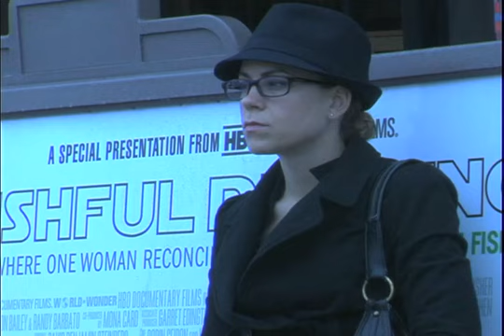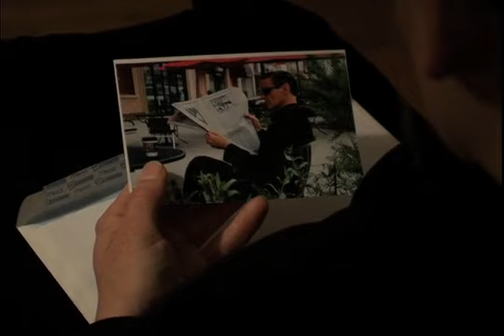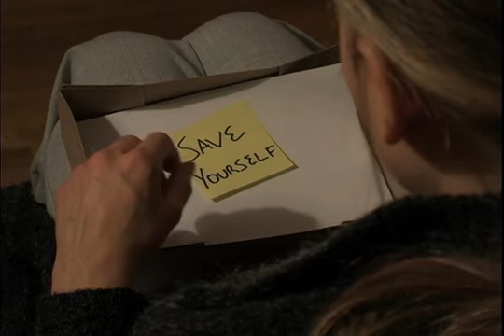SLIPPING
SLIPPING was a finalist at the 2011 Academy Award Qualifying USA Film Festival.

With no dialogue in the entire movie, Jamie made the film to pay homage to the silent films of the past.

Synopsis:
A troubled and lonely young woman who is a victim of a heartless modern day society finds herself walking through her day to day life sinking ever so slowly into madness. However, she is about to be given a second chance if she can only find the courage to take it. Little does she know there is more to the new deal than meets the eye.